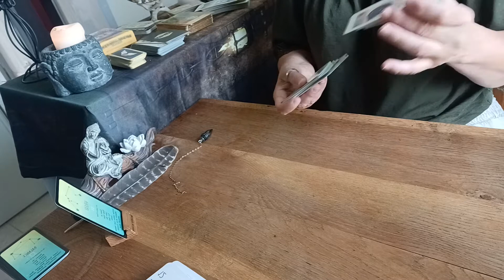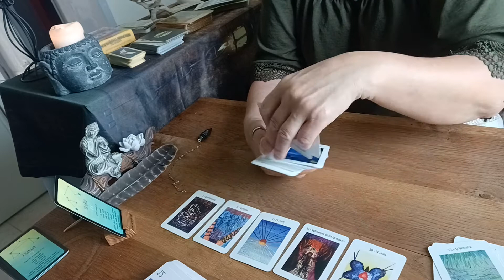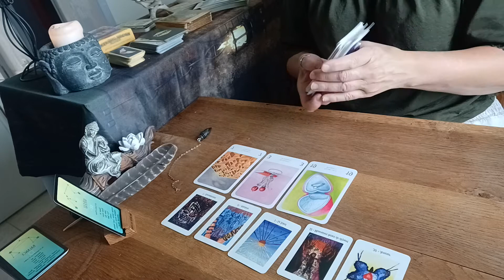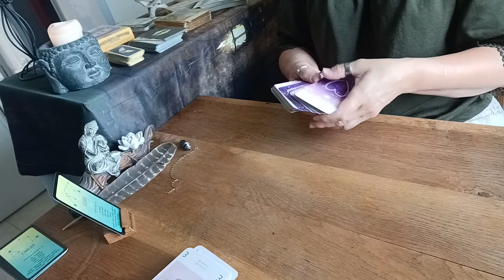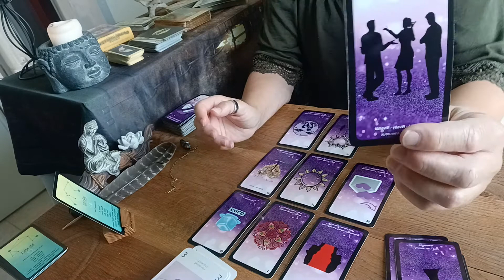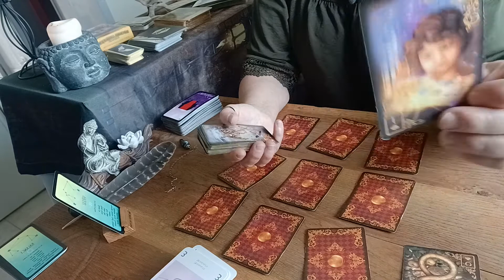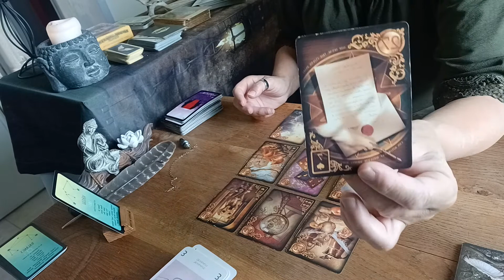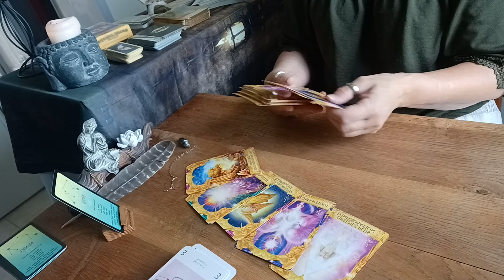Tirage sentimental Mai 2022 💞 VERSEAU ♒ 💞😉💝💖🙏